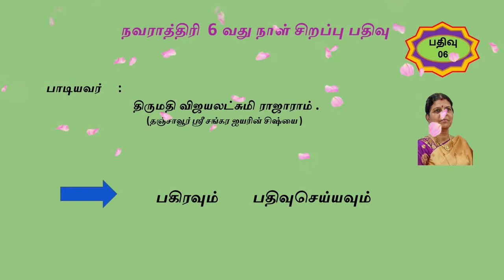நவராத்திரி 6 வது நாள் சிறப்பு பதிவு